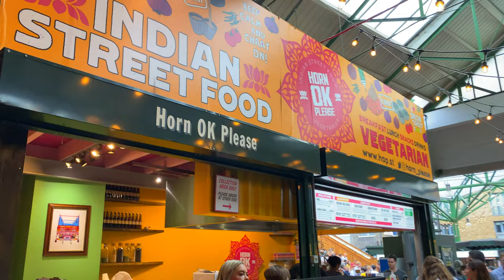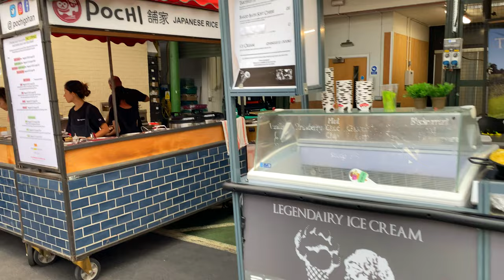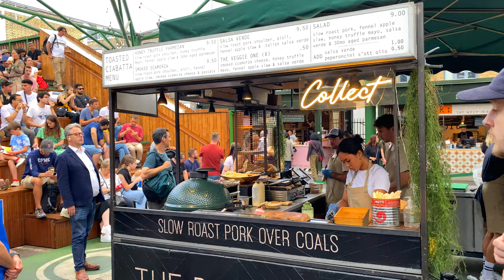[4K] Borough Market in Southwark London UK 🇬🇧 Food Walking Tour Vlog & Vacation Travel Guide 🎧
Borough Market is located Southwark, London UK, near the south end of London Bridge. This historic market is one of London's largest and oldest retail and wholesale food market.

🌤️ Weather:  75°F/ 24°C | ⛅ Mostly Cloudy